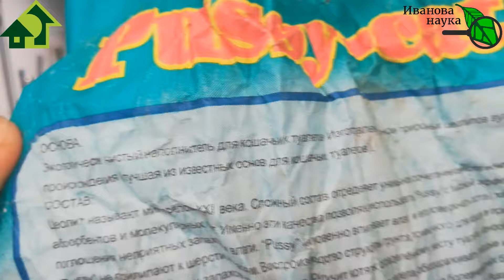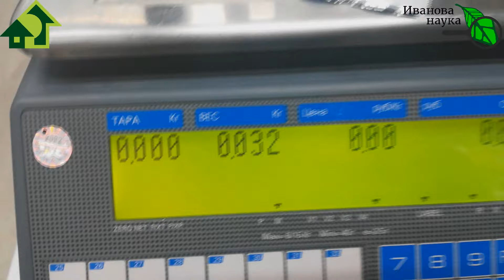ЦЕОЛИТ ZION ЦИОН - есть решение в 150 РАЗ ДЕШЕВЛЕ - ЗА КОПЕЙКИ!!! БИОАКТИВАЦИЯ ЦЕОЛИТА - ваш ПРОФИТ!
Цеолит (особенно с глиной - как в кошачьем наполнителе) - отличный вариант продлить срок действия удобрений и насытить почву различными микроэлементами. Ведь природные цеолиты являются источником и мезо-, и микроэлементов (кальция, магния, бора, цинка, марганца, молибдена), которые необходимы для полноценного питания растений.
В смеси с цеолитом обычные удобрения приобретают свойство пролонгированных. Удобрение нужно вносить намного реже. Питательные вещества высвобождаются постепенно и растения получают их до самого конца вегетационного периода.
Снижение норм расхода азота, фосфора, калия - кремний оказывает существенное влияние на поглощение и использование растениями элементов минерального питания.
Снижение агрохимической нагрузки. При постепенном использовании элементов питания растения берут их столько, сколько им необходимо. Дополнительно, это приводит к снижению содержания нитратов в овощах и ягодах.
Экологически чистые овощи, ягоды и фрукты. Цеолит поглощает тяжелые металлы и другие загрязнения в почве, что предотвращает их избыточное поступление в растения.
Цеолит положительно влияет на структуру и влагоемкость почвы. Влага отдается растениям по потребности.
Кроме этого доступный для растений кремний в составе удобрений:
повышает устойчивость растений к неблагоприятным условиям окружающей среды;
снижает их восприимчивость к болезням и вредителям;
ускоряет рост и развитие растений, цветение наступает раньше и продолжается дольше;
повышает всхожесть семян;
обеспечивает быстрое восстановление растений после зимовки, пересадки.
Все это верно и... зачем переплачивать в 150 раз, если можно найти более надежное и дешевое решение.
Активированный цеолит - это, конечно, маркетинговая байка.
В этом видео я не только расскажу вам о дешевом способе обогатить почву цеолитами, но также расскажу и биоактивированом цеолите и где его взять.

В интернет-магазине по продаже биопрепаратов - огромный выбор средств для ухода за растениями! Информация о препаратах Антилус, Аидис, Титаниум, Гелиос, Флорис, Атлантис, Друг садовода и огородника (Триходерма), Жидкая Триходерма, Защитник сада и огорода (Боверия+Метаризиум), Биогидрогель и о других новинках на сайте